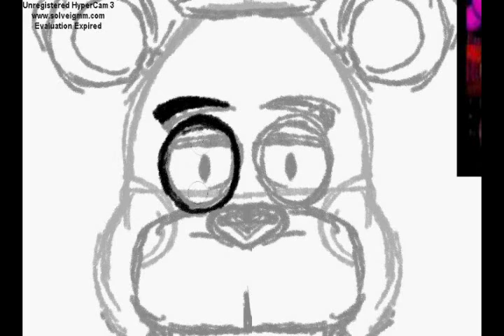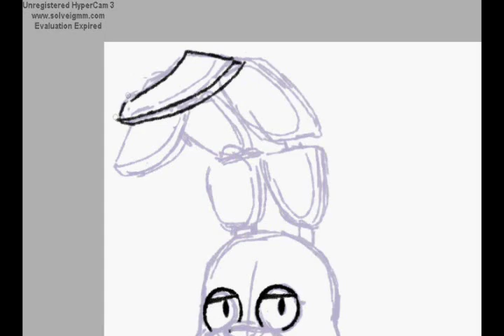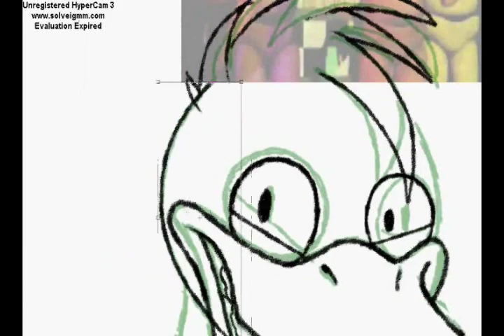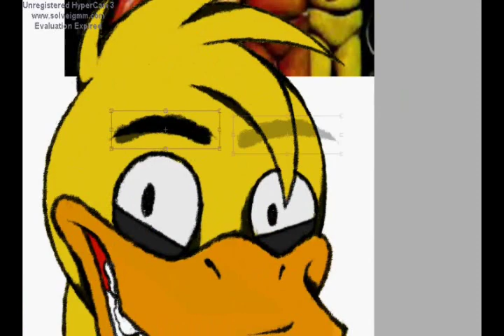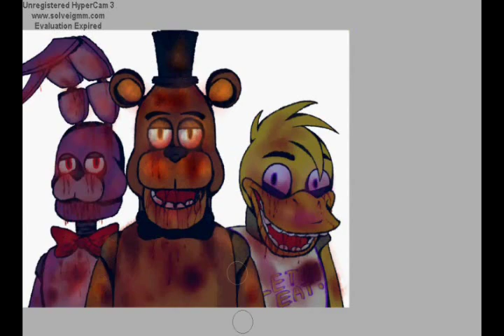Drawing: Five Night's at Freddy's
Sorry for the time .. but I have a explanation , I had learned and I will post soon a nimation ...
If you play the game good luck and Have fun :)

If  you want a commission  say  what  you want to  do . Commissions Are Free.

Skype name : Color-wolf0